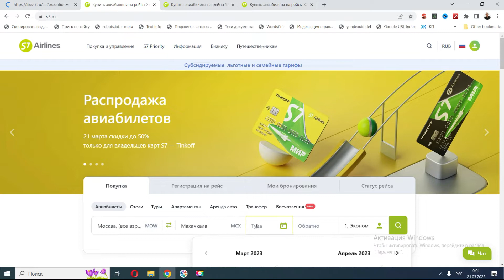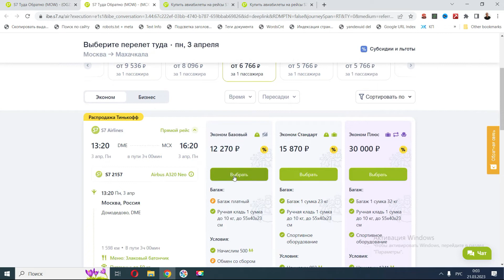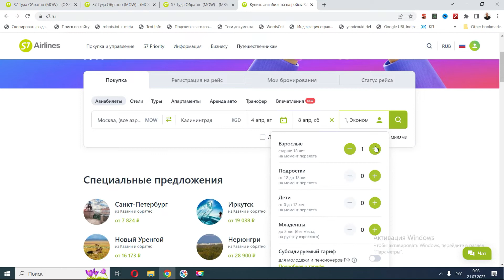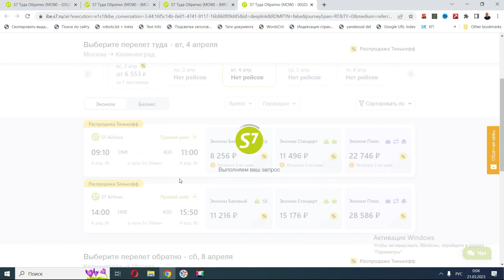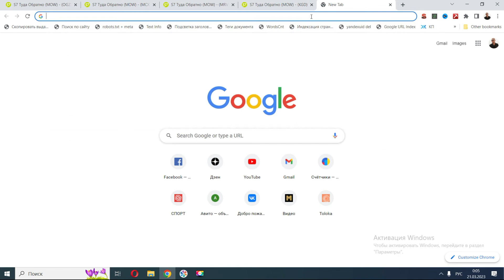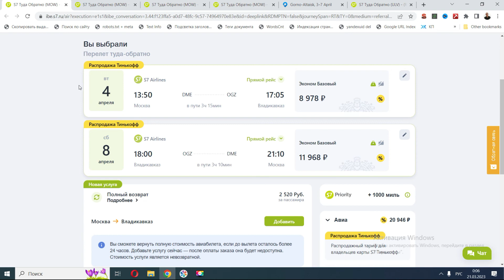Закрытая распродажа S7 и Тинькофф в марте 2023 - какие были цены?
Показываю цены на авиабилеты на закрытой распродаже S7-Tinkoff. Проверял по четырем направлениям из Москвы - в Махачкалу, Владикавказ, Минеральные Воды и Калининград. Также ещё проверил направление Ульяновск-Горно-Алтайск.

Распродажа состоялась 21 марта 2023 года. Начала проверять сразу в 00:00 часов, после начала распродажи.

Все цены на видео показаны на двоих взрослых человек за round trip (то есть, в обе стороны).

В итоге я купил билеты во Владикавказ и даже дешевле, чем по распродаже, потому что списал дополнительно 20 тысяч миль. Копить мили S7 легко с кобрендинговой картой. Оформить её можно по ссылке Хотя честно скажу, S7 в последнее время разочаровывает. Раньше мили тратить можно было намного выгоднее, чем сейчас